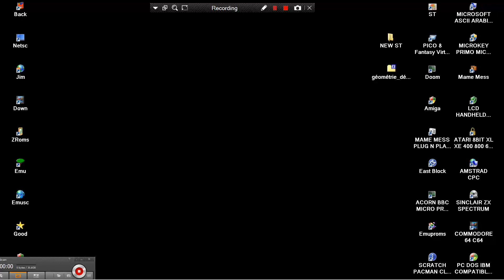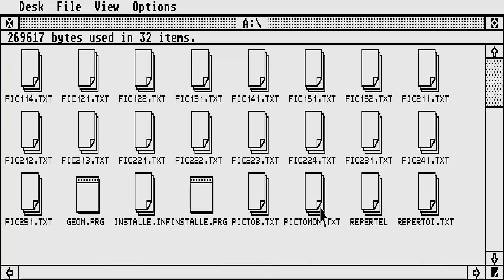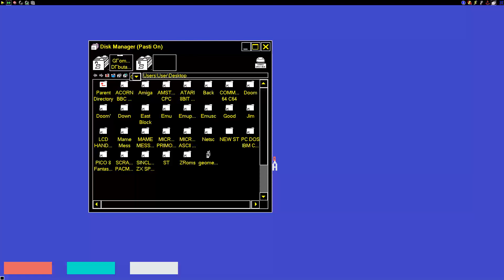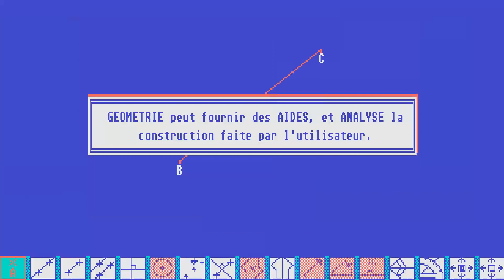ATARI ST Géométrie Débutant Geometrie Debutant 6e 5e By retz In 1990